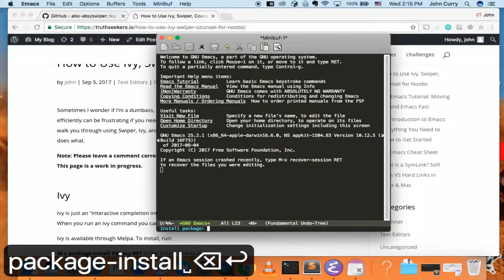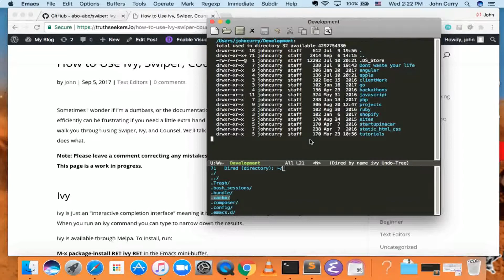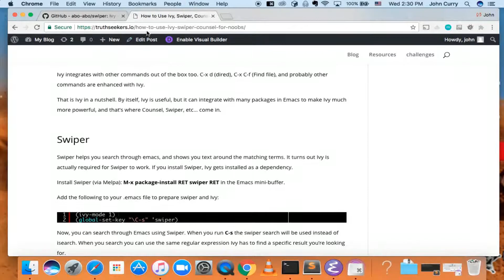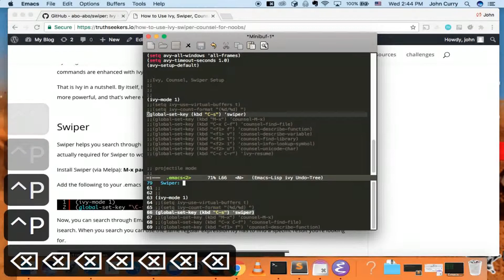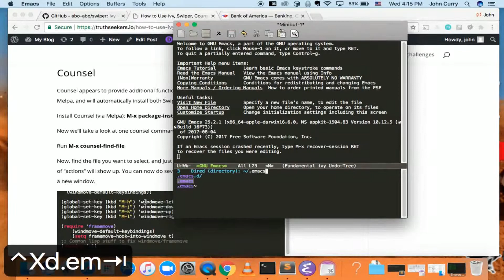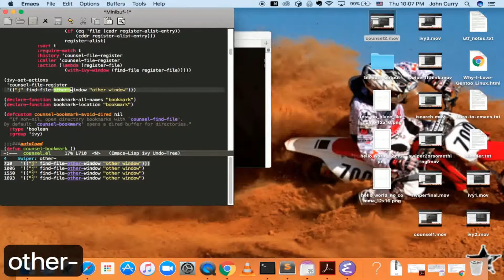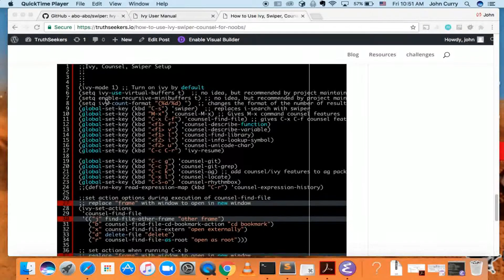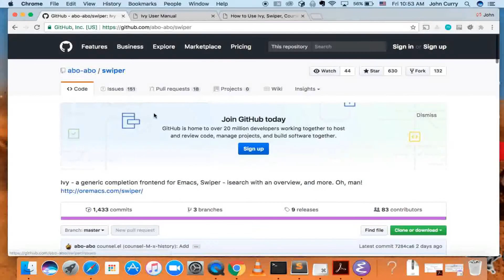An Ivy, Swiper, & Counsel tutorial for Emacs Noobs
Ivy, Counsel, and Swiper are great if you can figure out how to use them! Luckily they are all pretty simple. In fact, you can just... install them and copy/paste some stuff and be on your way! I wanted to understand these emacs packages though, and that's a little more challenging.

Ivy is a package that helps you search. It helps you do things in M-x, or find file, and Dired, etc... Anything where you look for something in Emacs, Ivy can come to the rescue and help you type less.

For example. Let's say I want to look through some Melpa packages. No longer do I have to type package-list-packages.  Instead, I can just type "pa li packa"  and Ivy will find all the results that match the search terms. Using spaces, you can target certain parts of what you're looking for. It just helps you type less.

Ivy doesn't rely on anything, but Swiper will automatically pull in Ivy when it's installed, because Swiper needs Ivy. Swiper does the same thing as Ivy, but replaces isearch, so you can use ivy features when searching through text.

Counsel gives you extra functions that aren't normally available. For example: You can open a buffer or file in a new window.

These packages integrate with a LOT of other emacs packages, so it's really